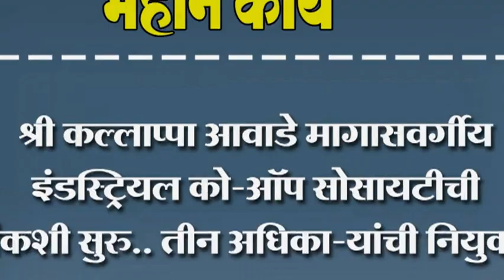श्री कल्लाप्पा आवाडे मागासवर्गीय इंडस्ट्रियल को-ऑप सोसायटीची चौकशी सुरु.. तीन अधिका-यांची नियुक्ती